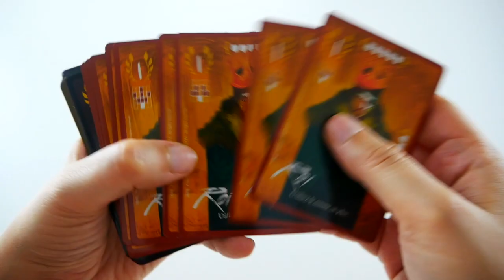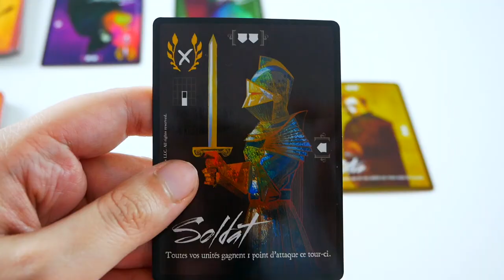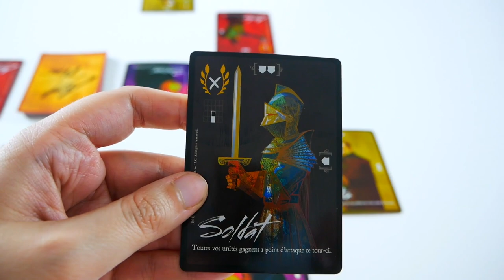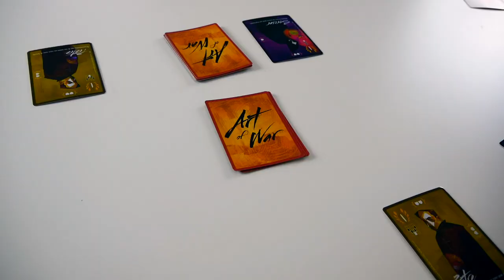Art of War - Règle Express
Art of War est un jeu d'affrontement pour 2 joueurs.

Informations sur le jeu :
●  2 joueurs
●  30 minutes